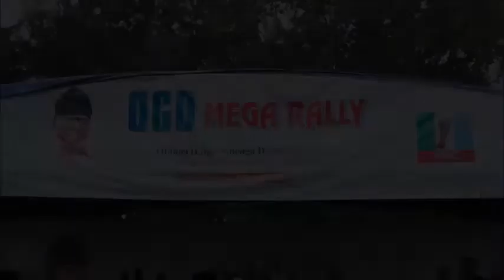Penpushing Online TV on Otunba Gbenga Daniel Mega Rally ahead of 2023 general elections